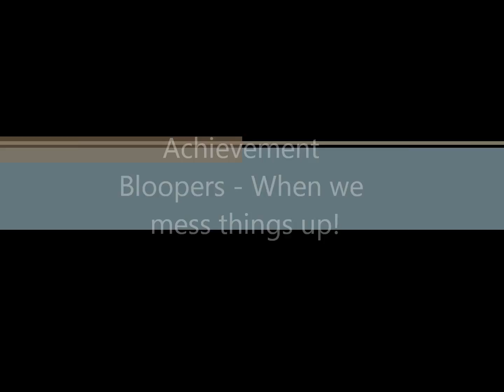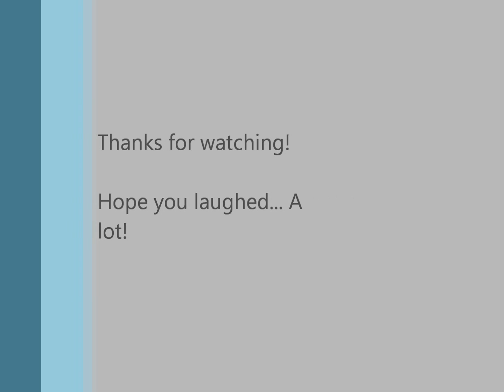Achievement Bloopers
A load of Bloopers clips from when we've filmed various videos.